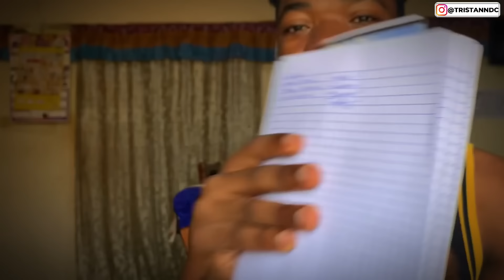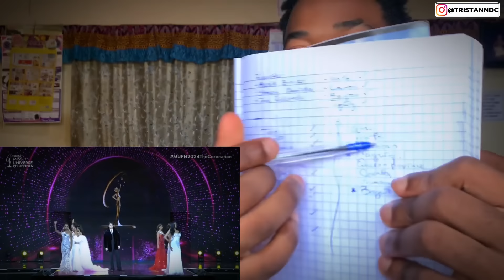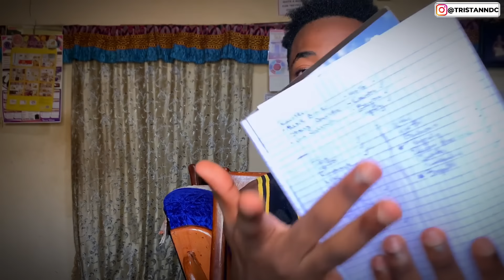Miss Universe Philippines 2024 LIVE REACTION *recap and review – the coronation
Reaction, recap and review of Miss Universe Philippines 2024 the coronation – full show.

📌𝐈𝐟 𝐲𝐨𝐮 𝐰𝐚𝐧𝐭 𝐭𝐨 𝐬𝐡𝐨𝐰 𝐬𝐨𝐦𝐞 𝐞𝐱𝐭𝐫𝐚 𝐥𝐨𝐯𝐞, 𝐲𝐨𝐮 𝐜𝐚𝐧 𝐟𝐨𝐥𝐥𝐨𝐰 𝐨𝐫 𝐬𝐞𝐧𝐝 𝐚 𝐬𝐮𝐩𝐞𝐫 𝐭𝐡𝐚𝐧𝐤𝐬 𝐛𝐞𝐥𝐨𝐰.

0:00 Intro
0:09 Opening
2:00 Top 20
6:25 Swimsuit
14:50 Top 10
23:56 Evening gown
31:57 Top 5
33:42 Top 5 q and a
38:40 Michelle Dee’s final walk
43:02 Crowning moment

🎓I create content on pageants, reactions, lifestyle, and more. I'm a BBA Mgt student and aspiring actor/model.
💥My opinions in this video are subjective, and it's okay if you disagree.
❌Sauce of Video/Photo Overlays [I have no rights to them]
Miss Universe Philippines, Empire Philippines

Miss universe Vietnam 2022 evening gown soundtrack